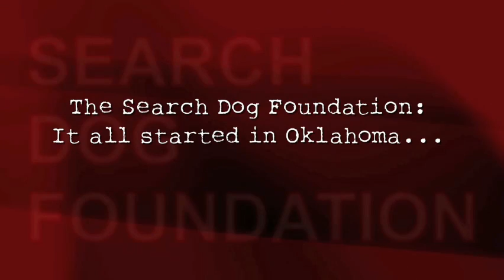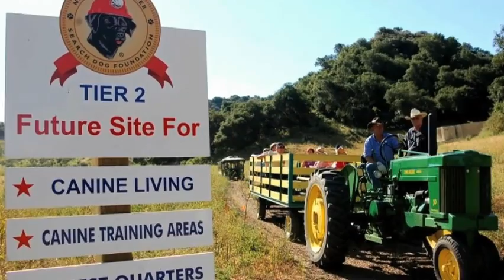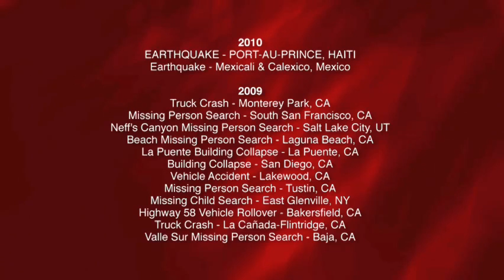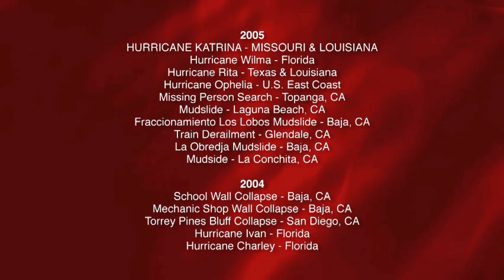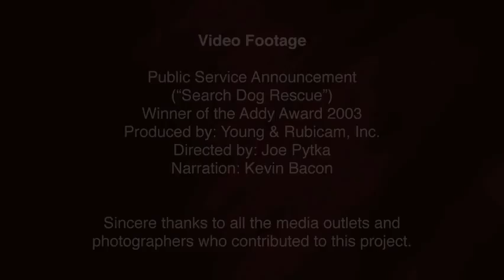Search Dog Foundation - National Training Center